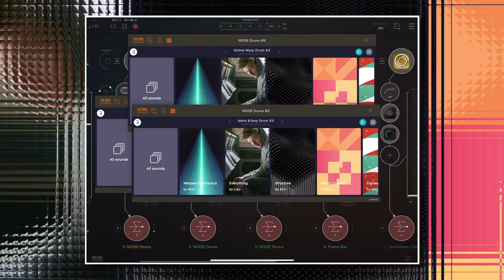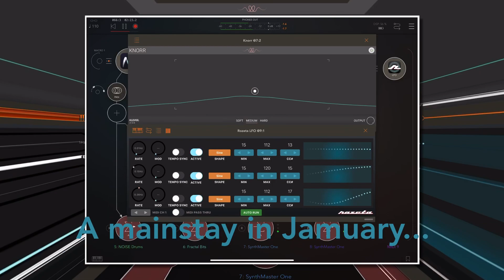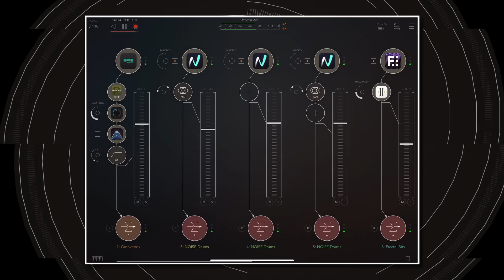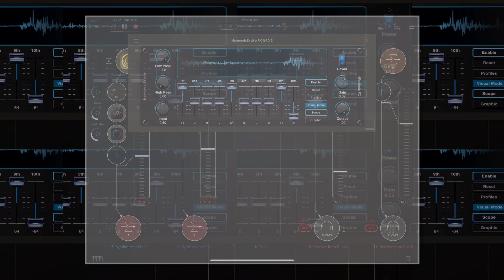Jamuary 2020 half-way point.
So this year I thought I’d do something for Jamuary 2020 - try and upload something regularly (not every day, that seems impossible to me!) and use this as a tool for helping creativity - see where it takes me. I’ve just reached the half way and point and it’s already been fascinating for me to see how my music writing changes over time and the challenges I face each day. I’m a perfectionist (good sometimes) and this really takes me out of my comfort zone!
This piece was written one night and recorded/edited the next!
I’m uploading to Instagram as this seems to be the preferred platform for sharing Jamuary stuff (although it’s frustrating that my uploads are still in mono🤬...). Maybe you’d like to have a listen to my feed and comment?🤔
Always love to hear feedback.

Anyone else doing Jamuary?

Adam